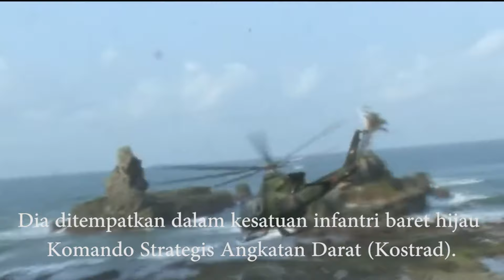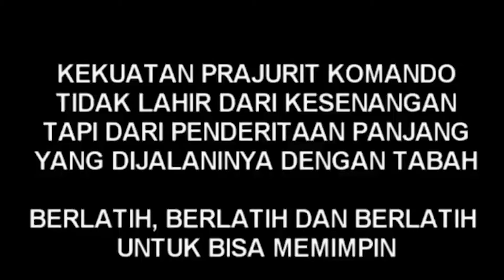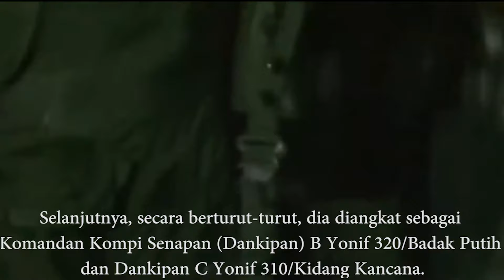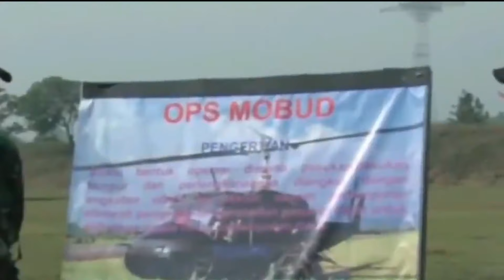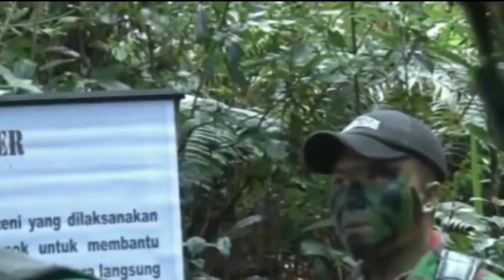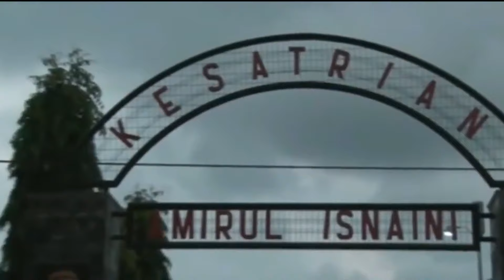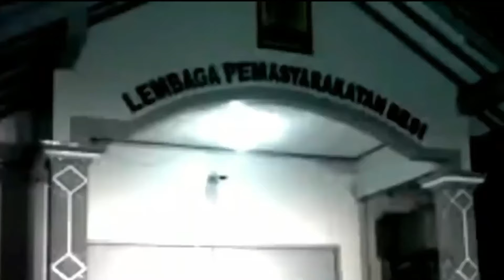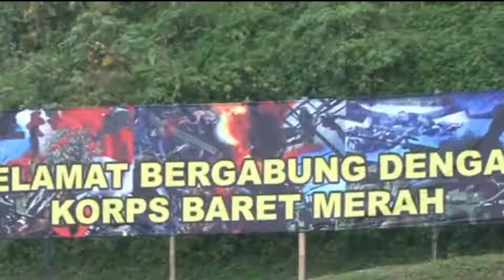MENGGETARKAN... MENYAKSIKAN JEJAK KARIR JENDERAL GATOT NURMANTYO DI MILITER !!!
Follow Instagram, Facebook,Fan Page, & Twitter Saeful Zaman